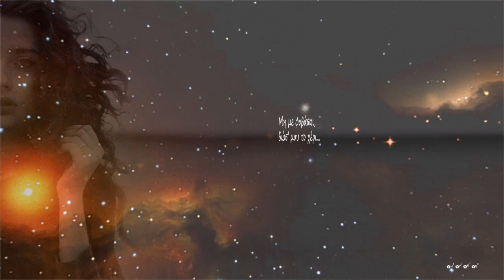Μη με φοβάσαι~ Μ. Στόκας & Μ. Πασχαλίδης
❥ღ ღ ♡ ❥ღ ღ ♡ ❥* ღ ♡ღ ❥♡ღ ღ ♡ ❥ღ ღ ♡ ❥

Τρελαίνει τις πυξίδες τ' ουρανού τ' αγιάζι
κι ο κόσμος κατεβάζει τα ρολά
μου λες πως δε μας παίρνει για πολλά
μα είμαι δίπλα σου καθώς βραδιάζει...

Σκιές και φώτα σ' αυτοσχέδιο μπαλέτο
γέλια που σμίγουν μ' αναφιλητά
στο χέρι μου ένα τσιγάρο σκέτο
που τη φωτιά σου μόνο αναζητά...

Μη με φοβάσαι
δώσε μου το χέρι
μαζί να ζήσουμε η νύχτα όσα φέρει...
Mη με φοβάσαι
είναι ο έρωτας το πιο γλυκό μαχαίρι...

θολό ποτάμι ο κόσμος και κυλά
το ξέρω δε με παίρνει για πολλά

Πάψε να ψάχνεις λόγο και σκοπό
σε ό,τι κάνω και σε ό,τι πω
ούτε που ξέρω γιατί σ' αγαπώ
κι όμως για σένα μπορώ να κοπώ
και σαν τσιγάρο να καώ...